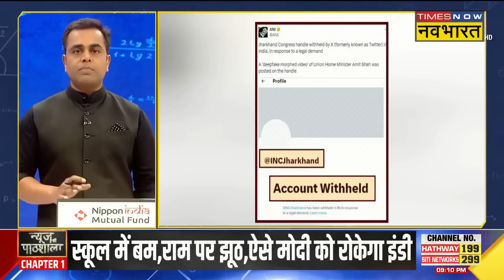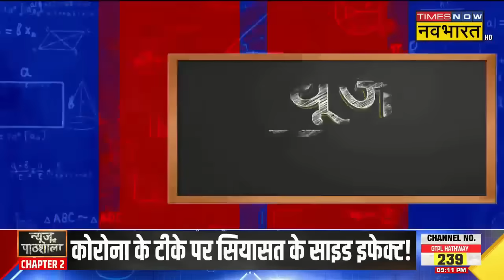News Ki Pathshala | Sushant Sinha | Vaccine पर विपक्ष की सियासत का नया डोज ! | Hindi News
News Ki Pathshala | Sushant Sinha | Lok Sabha Chunav को लेकर सियासी माहौल तेज है, इसी बीच Covishield वैक्सीन को लेकर विपक्षी दलों ने सरकार पर हमला तेज़ कर दिया है. सपा अध्यक्ष Akhilesh Yadav ने कहा कि जनता इसका जवाब चुनाव में अपने वोट से देगी. देखिए पूरी खबर